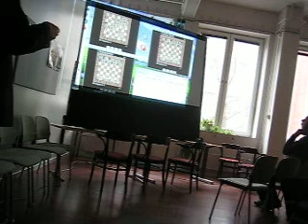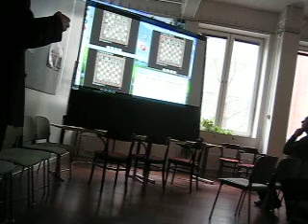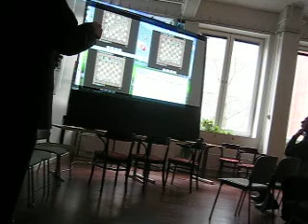Kasparov-simultaani20042012-1517 Analyysihuone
Simultaanin analyysihuone. Teemu Miettinen ja Mika Karttunen.